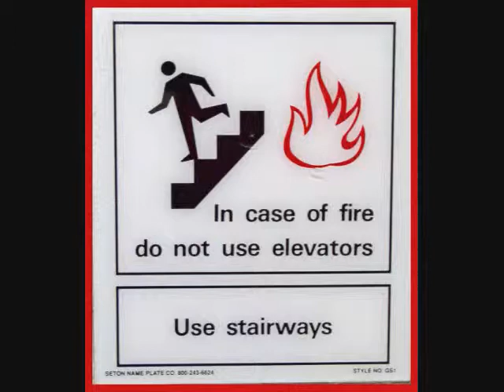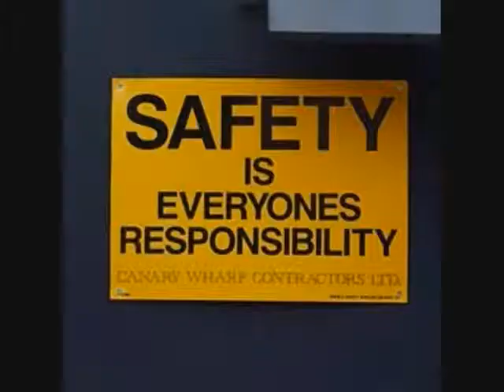Launching Video -Menara MATRADE Occupational Health & Safety Campaign Week .wmv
The launching video for OSH campaign week at Menara MATRADE  on 26-29 April 2010. I used the background music from' The Crystal Method - 'Keep Hopes Alive' . Inspired by 'The Third Watch' tv series.

The campaign was organize by Administration Unit and co-organize by Building Unit and MATRADE Club (Outdoor and Recreational Bureau).Please comment.